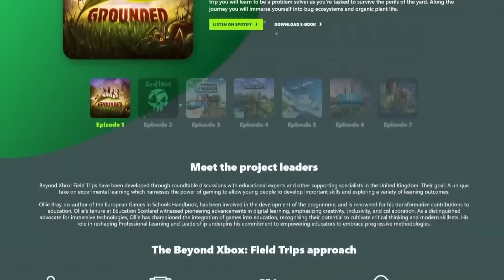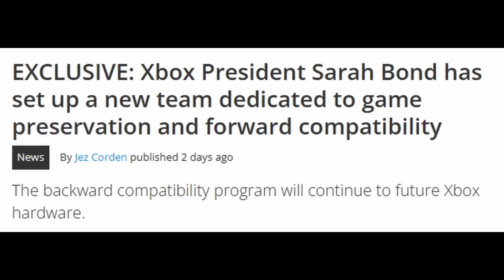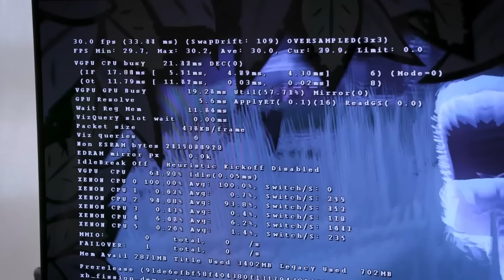게임 패스 10년 내 2억 구독자 간다는 데 손모가지를! - 마이클 팩터 / 스텔라 블레이드 하나를 위해 플스5로 외 | 게임 헤드라인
* 2차 인용 시 제 채널이나 영상도 출처 표기 부탁합니다.

0:00 유튜브 자막 지원.
0:03 "게임 패스가 10년 내에 2억 구독자를 달성한다고 마이클 팩터가 내기하다 - 독점 모델은 틀렸다"
4:45 "독점: 엑스박스 차세대 콘솔로 풀스피드! 역대 최고 도약과 하위호환으로"
9:53 "난 스텔라 블레이드 하나를 위해 플스5를 샀다"